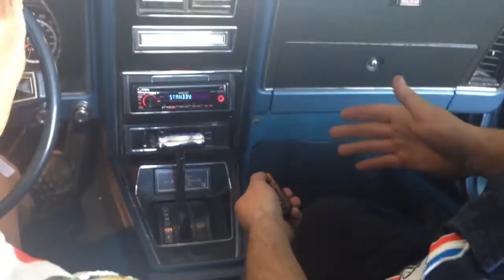Frank's 1973 Mustang Convertible Radio Training MustangMedic